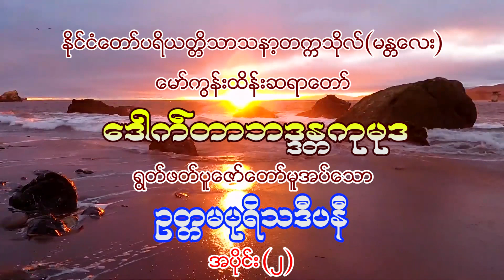ဥတ္တမပုရိသဒီပနီ (အပိုင်း ၂)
ခုနှစ်ရက်သားသမီးများအားလုံး ကိုယ်စိတ်နှစ်ဖြာ ရွှင်လန်းချမ်းမြေ့ကြပါစေ။